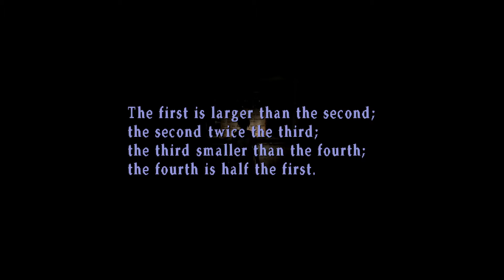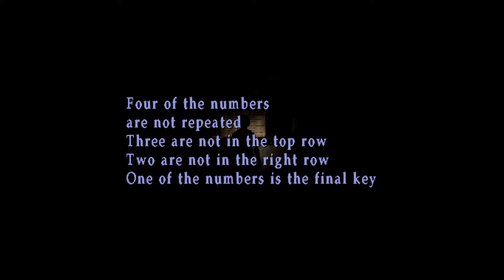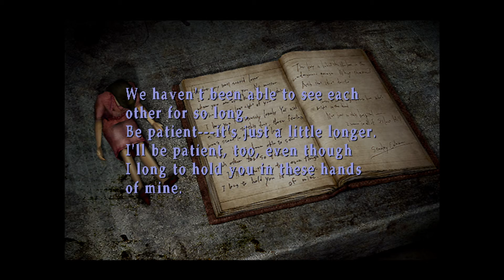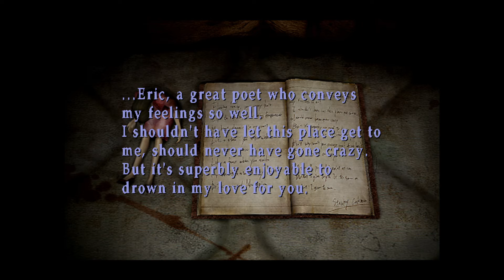Nurse, hand me my katana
HAPPY HALLOWEEN!!! It is spoOoOoky month so naturally, we are revisiting Silent Hill since we loved the first two so much! Tell us, do you enjoy these games? Why? Why not?